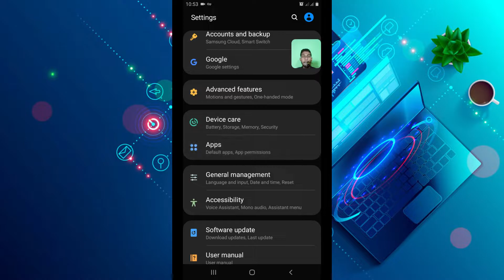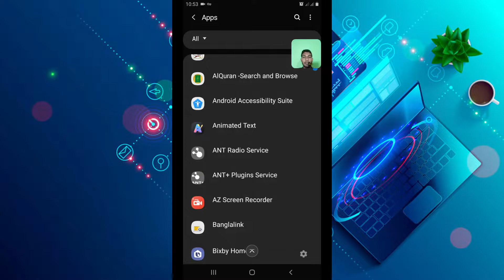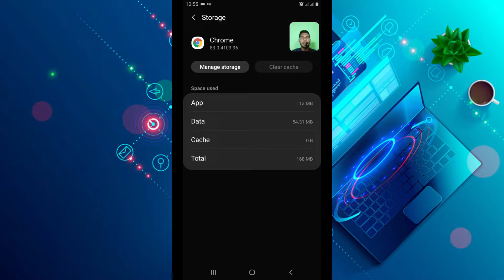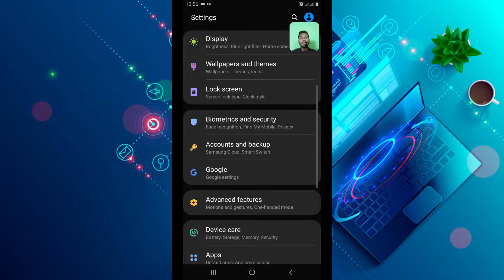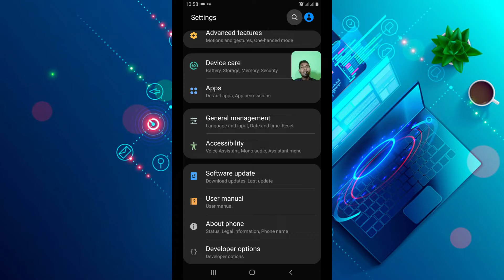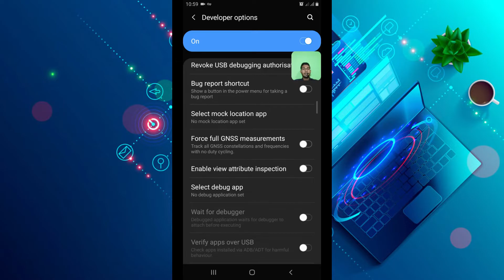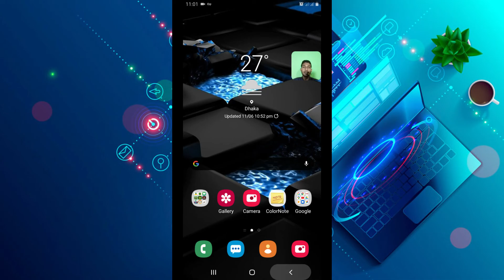How To Increase Mobile Speed | Android Slow Problem Solution | Phone Speed Up | 100%Without Software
মোবাইল ফোন স্লো হওয়ার ভিন্ন ভিন্ন কারণ রয়েছে তার মধ্যে দু'টি বিশেষ এবং বড় ধরনের কারণ আমরা ভিডিওতে উল্লেখ করেছি এবং তার সমাধান দিয়েছি, এছাড়া আরেকটি কাছাকাছি ধরনের সমাধান রয়েছে তা হচ্ছে আপনার ফোনের সেটিংস এ গিয়ে একাউন্টএ যেতে হবে ওখানে গেলে Auto Sync Background নামে একটি অপশন পাবেন ওটা বন্ধ করে দেবেন, তাহলে আরেকটু বেশি ভালো কাজ করবে এটা বন্ধ করে দিলে আপনার ফোনের ব্যাকগ্রাউন্ডে কোন অ্যাপস রানিং থাকবে না।
আমাদের ভিডিও থেকে যদি আপনি উপকৃত হন তাহলে,